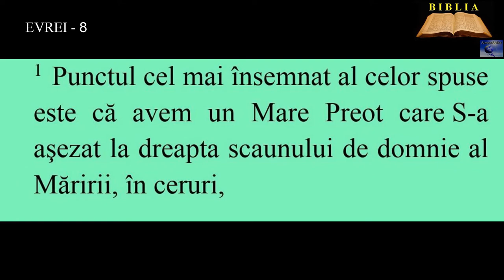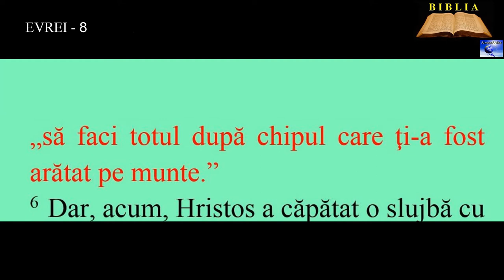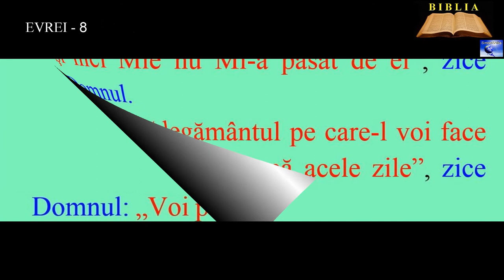EVREI 8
1. Punctul cel mai însemnat al celor spuse este că avem un Mare Preot care S-a aşezat la dreapta scaunului de domnie al Măririi, în ceruri,
2. ca slujitor al Locului Preasfânt şi al adevăratului cort, care a fost ridicat nu de un om, ci de Domnul.